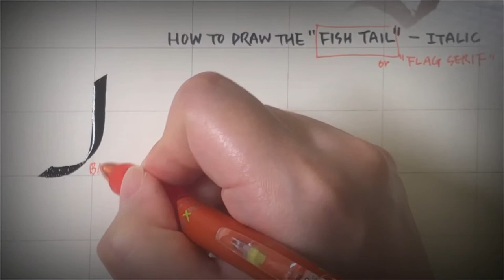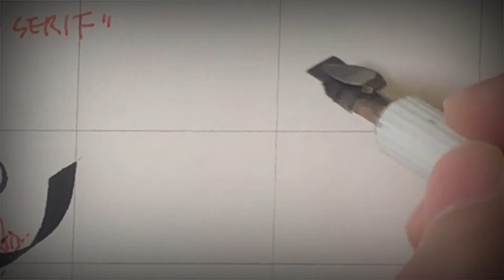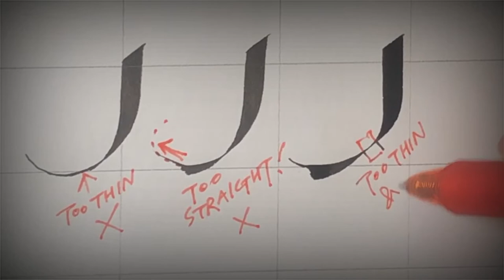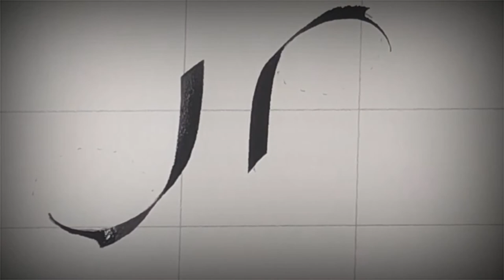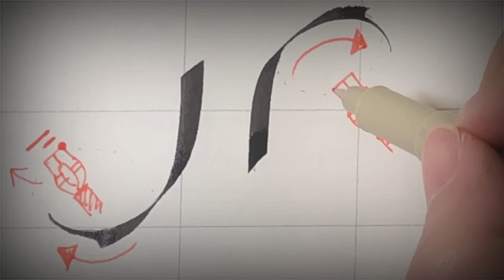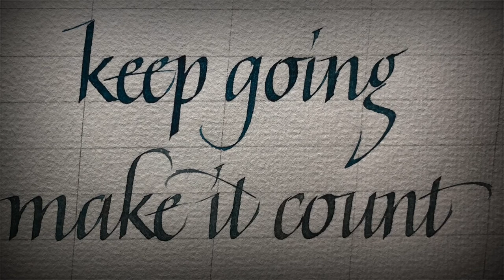[Calligraphy/Tips] How to Improve your Lettering (영문 캘리그라피 더 예쁘게 쓰는 방법)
Pen Manipulation은 영문 캘리그라피에 굉장히 큰 역할을 합니다.
단조로워보일 수 있는 글자에 장식적인 요소를 가미해
좀 더 예쁜 글자로 만들어 줄 수 있거든요.

처음 접하시는 분들은 닙을 틀면서 들어 올리는 것이
다소 복잡해보이고 어렵다고 느끼실 수 있지만
닙을 잘 다루게 되면 어떠한 서체를 쓰더라도
필력과 선의 퀄리티가 더해질 수 있으니
연습 많이 많이 해보시길 바래요~

영상에 처음으로 목소리를 담았습니다.
놀라지 않으셨으면 좋겠네요 ㅋㅂㅋ

Dear my foreign friends,

I explained the tip in Korean, not English,
but I made a video so that everyone can understand it easily.
I hope it will help you guys.

Pen Manipulation is a very important thing in Calligraphy.
You can add decorative elements to your letters
that may look gorgeous.

For those of you who are new to this,
you may find it somewhat complicated and difficult,
(such as turning on the nip or lifting it up.)
however, if you're good at dealing with Nib,
you can write any scripts and the quality of lines can be better.
I hope you practice this a lot.

Editing : Kinemaster
Sound : Warm Sun
              Lounge Life
              Going Home